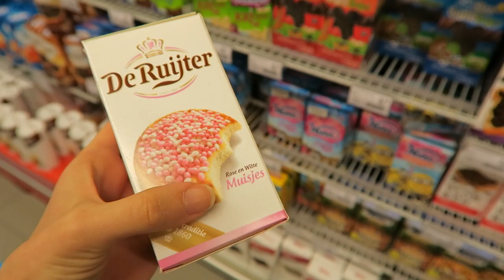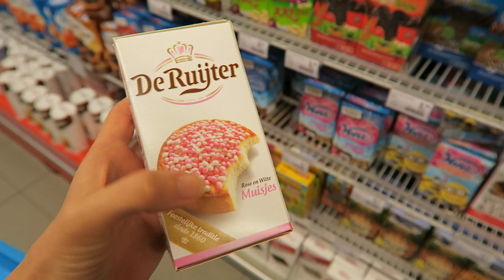THAILAND - TRAVEL VLOG 237 AMSTERDAM | ENTERPRISEME TV